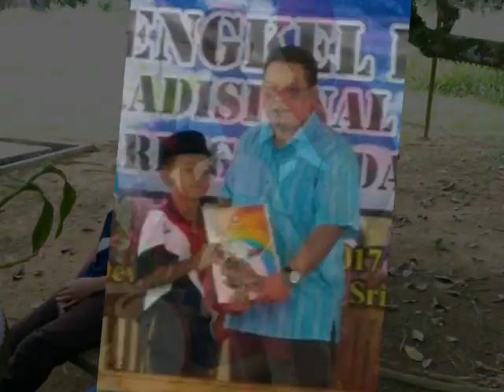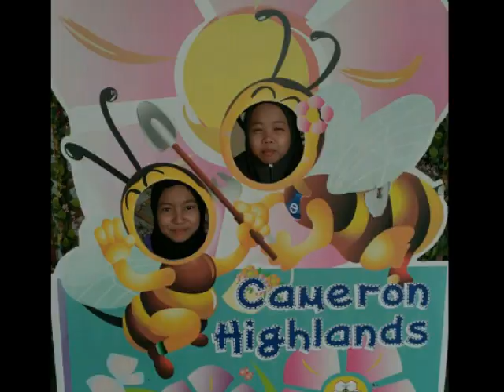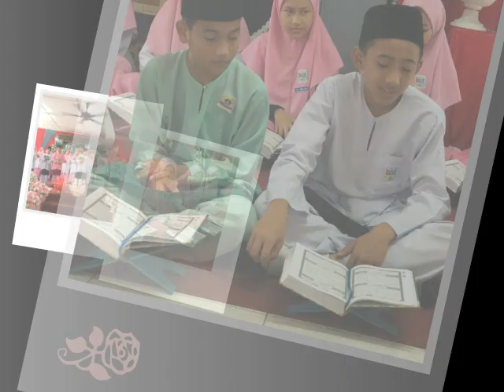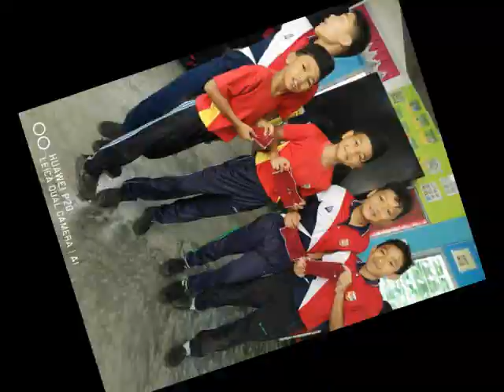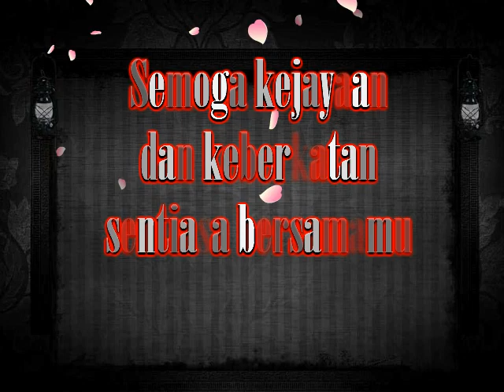Tahun 6 SK Sedenak 2013 - 2018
Video Tahun 6 SK Sedenak sempena Majlis Apresiasi Prasekolah dan Tahun 6 2018